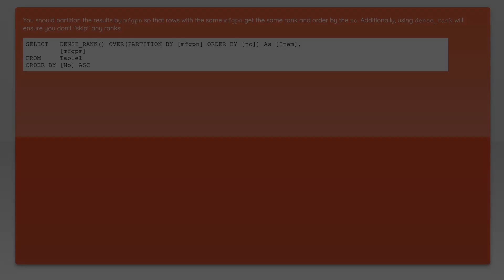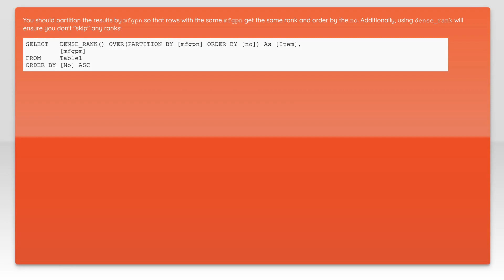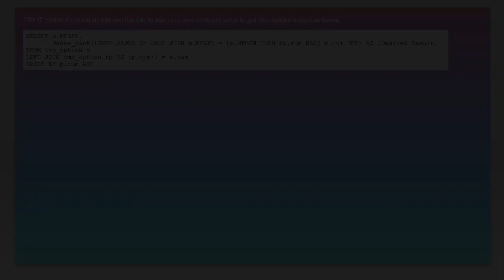Same Row_Number for Same Values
sql: Same Row_Number for Same Values

Related to: sql, sql-server, sql-server-2008